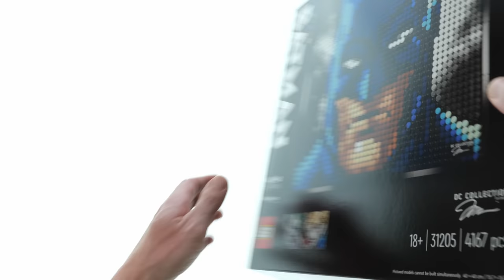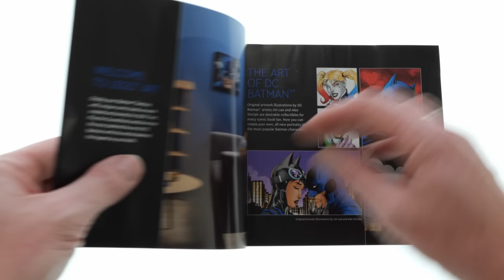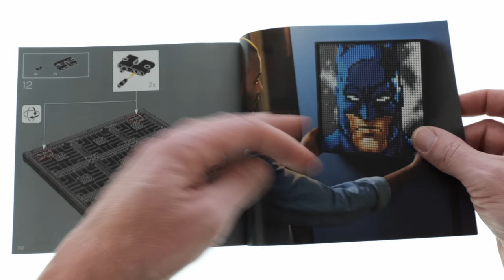LEGO Art 31205 Jim Lee Batman - LEGO Speed Build Review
4167 pcs
119,99$ / 119,99€